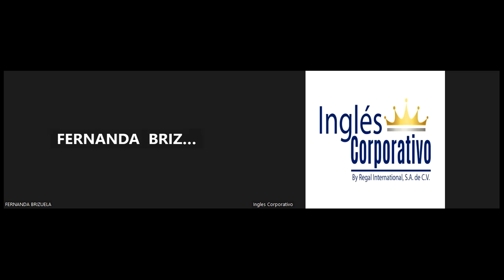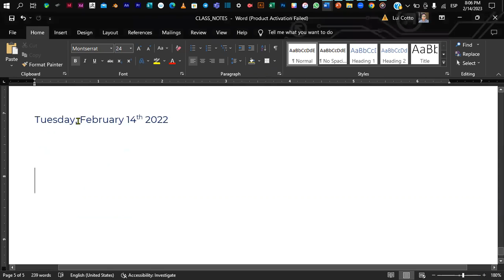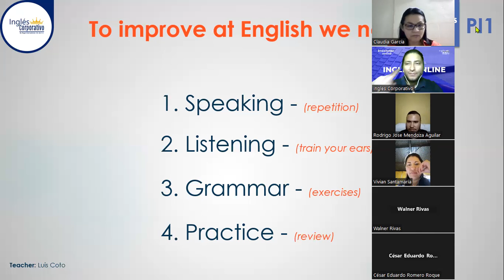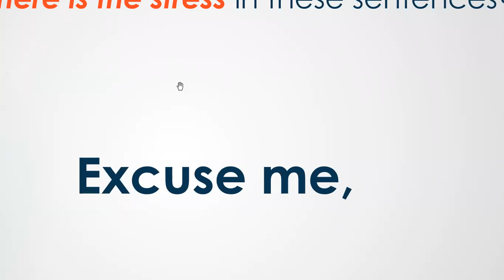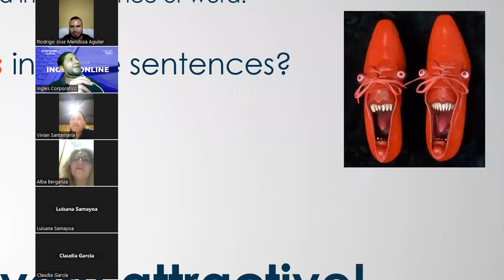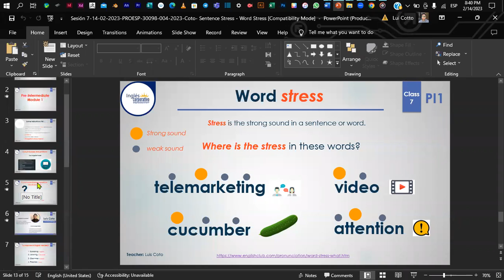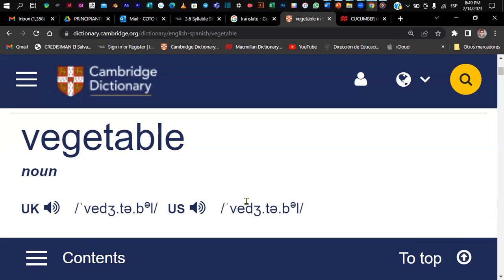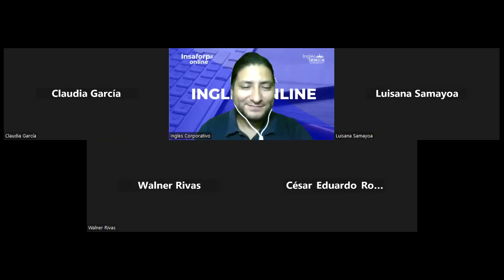Sesión 7-14-02-2023-PROESP-30098-004-2023-Coto- Sentence Stress - Word Stress.